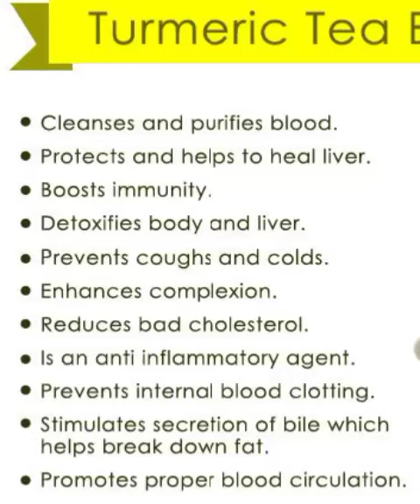HEALTHY TURMERIC TEA || MASALA CHAI || HALDI CHAI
Hi friends,
Here is our special drink TURMERIC TEA .
Its best in cough & cold . It helps in weight loss. It has numerous health benefits.